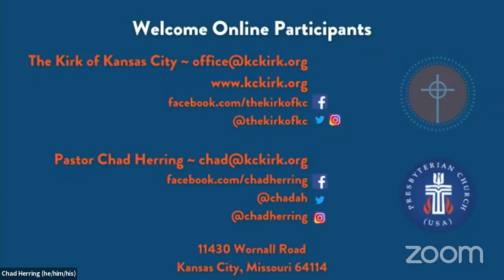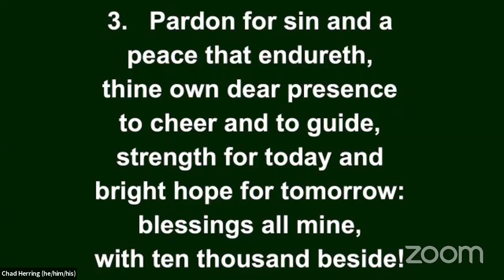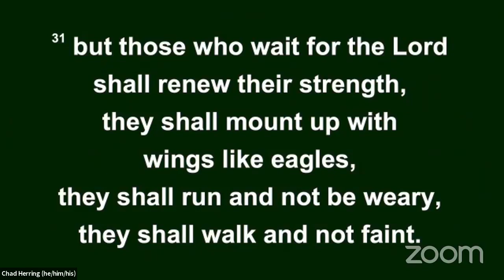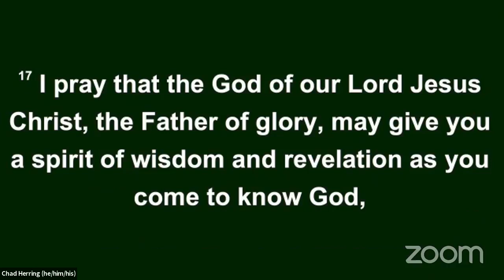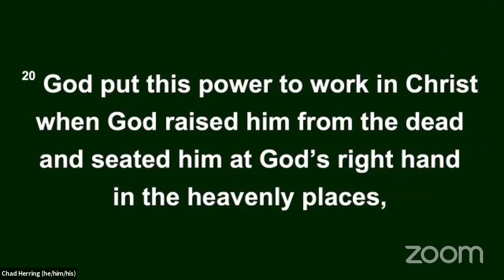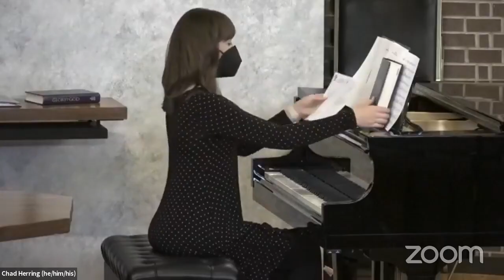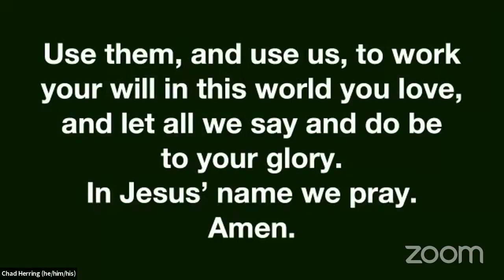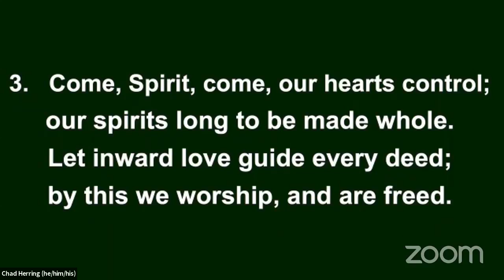Online Worship w The Kirk 14 November 21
Thirty-Third Sunday in Ordinary Time

Special Music: Faithfulness
Hymns: Great is Thy Faithfulness
Though I May Speak
Meditation--Renewing our Strength: Toward a Hopeful Future